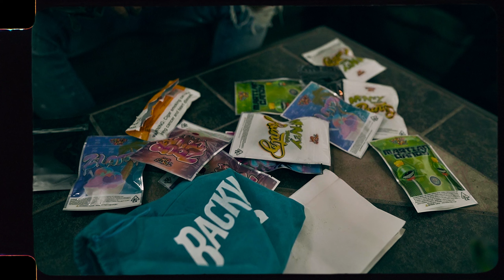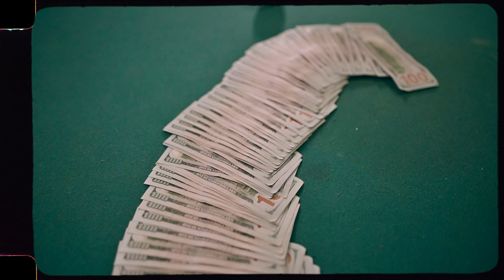Lil Nitty "Verified" (Official Muisc Video) Shot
Lil Nitty "Verified" (Official Muisc Video) Shot by  @Coney Production